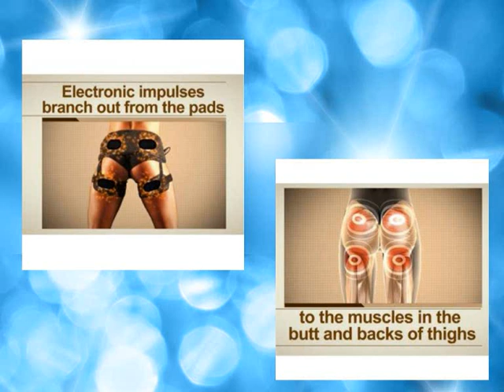Flex Mini 10% Discount Coupon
Enter your 10% discount coupon code FLEXMINI10OFF